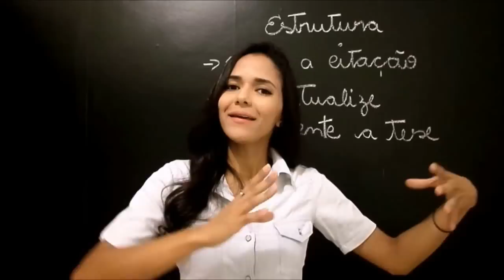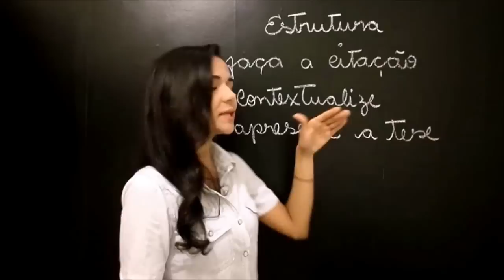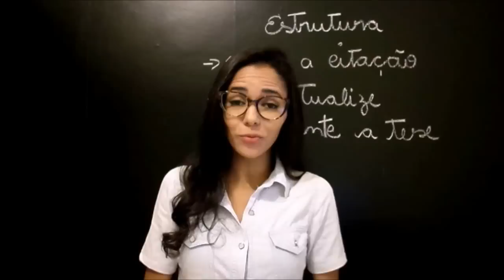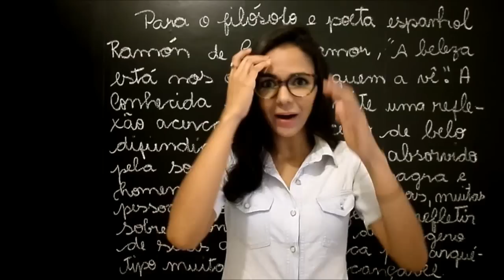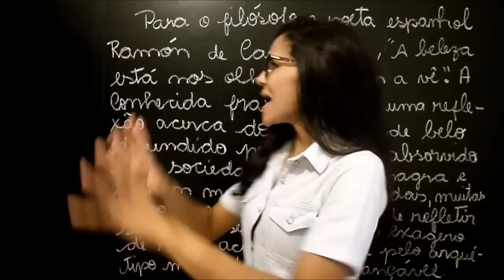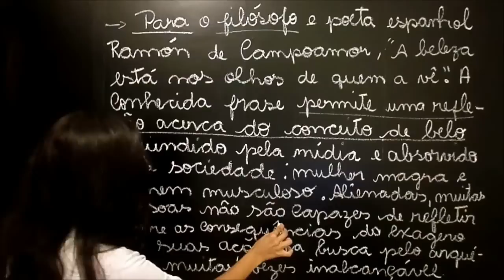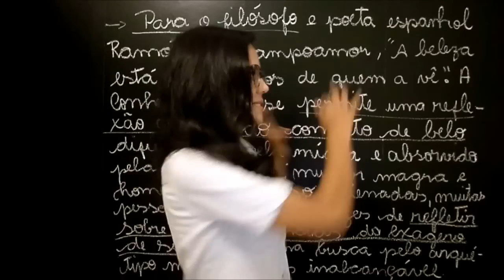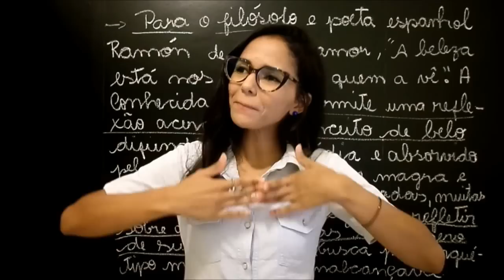Aprenda a criar uma introdução com citação + conectivos | ENEM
E hoje nós vamos ensinar você a criar uma introdução nota mil com citação. Trouxemos uma estrutura, exemplos de conectivos, análise de uma introdução nota 1000 com citação e o mais importante: eu mostro para você o processo criativo do texto.